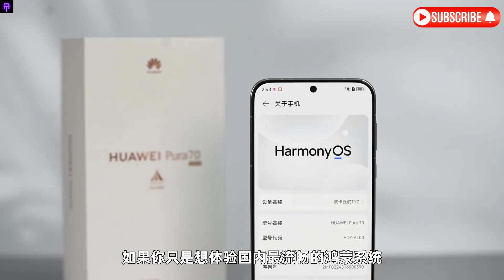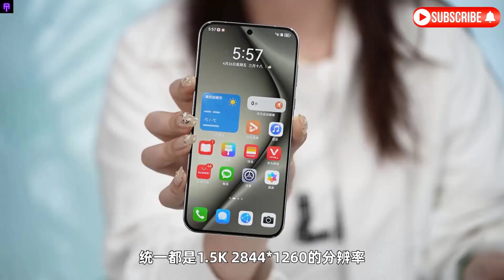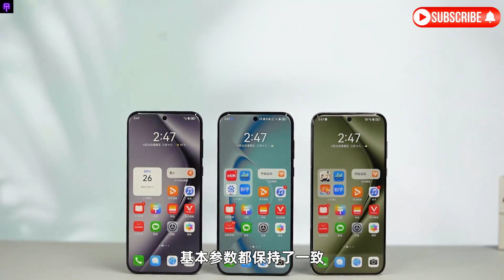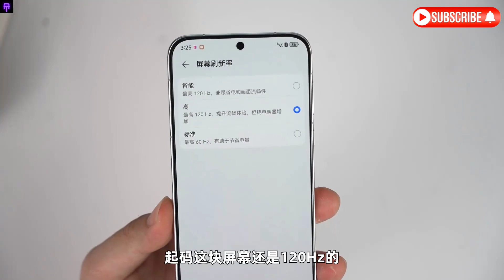Huawei Pura 70 Series -Comparison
There are too many models and you don’t know how to choose? A video to help you quickly understand the Huawei Pura 70 series